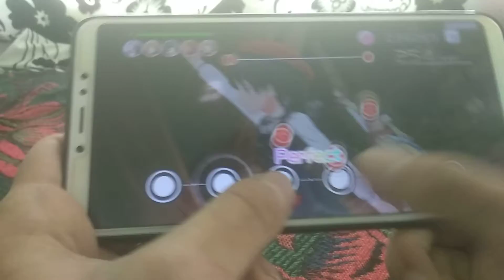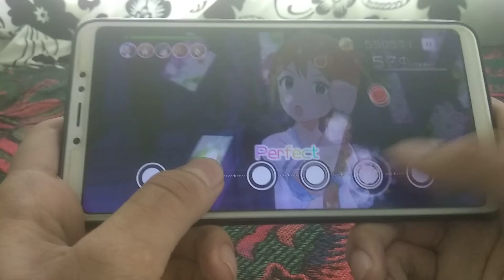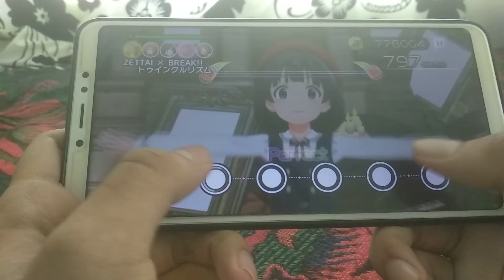ZETTAI x BREAK!! Twinkle Rhythm Million Mix FC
Thumbs only.
185% note speed.
Difficulty lv18.
Target Spacing:Wide.
Note size:Enlarge.